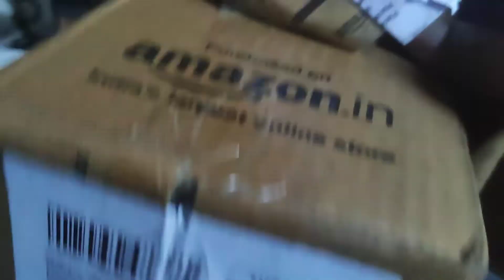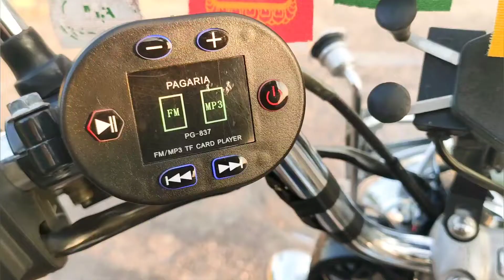Bluetooth speaker for any bike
Pagaria speaker amazon